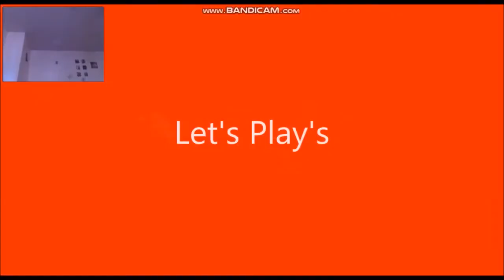DATE WITH MOMO | HuniePop - Part 15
First date with the catgirl, and it goes very, very well!!